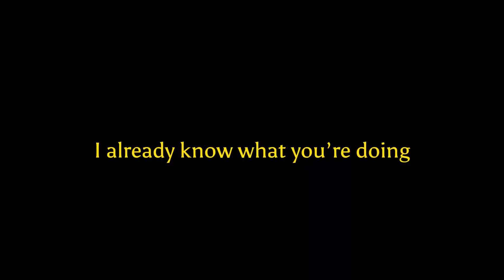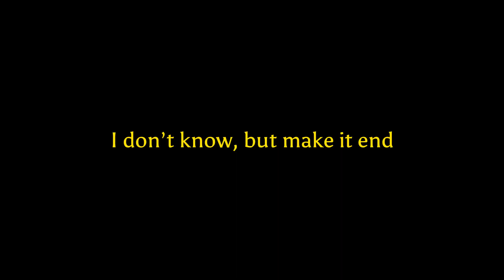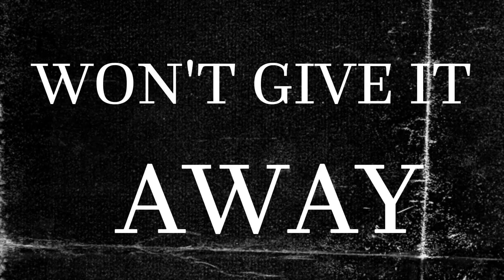ASCEND IT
Composer, producer: ​⁠​⁠@Joyfulzq
Lyrics, vocals, mix, MV: FloX

Hello everyone, and happy birthday to me lol haha :D I’m very happy to have collaborated with Joyful once again to bring you guys this gift! It’s a song about angst, feeling betrayed, and that specific, very sickening feeling when you know everything around you is all ingenuine.

Sometimes you feel that nobody cares about you, and the happiness seems superficial, so even if I’ll be alone, I want to ascend past the pettiness and stop lying to myself.

This song was in the works for a long time already but I kept procrastinating with the final mix and the MV, I wanted to convey the vibes correctly. I tried to go off the rails a little bit in terms of my lyrics, and also pushing the notes to my higher register, because tbh Joyful knocked it out of the park with the instrumental :)

Writing and singing this song was super fun! I can’t say I have as strong a connection to music as others, but I’m really glad to be sharing this song with the world lol

U guys r totally welcome to use this song btw! Just credit me back

Lyrics:

Come pluck out these thin veiled feathers

All of the lies you read me clouding up my head
So critical but dead silent at anything I’ve said
If that's how it is, I’ll paint the skies all red
This time you can’t ignore, you’ll see how much I’ve bled, stomaching

Laughter and posh pity people love to throw at me
Covering up the subject thinking I’m so naive to be deceived
Defending, bending rules on your whim, no shred of decency
I already know what you’re doing, don’t try to hide from me

Though paper wings can’t take flight
They would lie despite it

So I’ll smile as I hear you hit the ground

Oh the nights in bed I couldn’t sleep, filled up with rage
The time I’ve spent to cross your name off every page
I’m cutting them out

This time, listen to me as I shout

Can thou hear me now?

Somewhere deep buried inside my mind, left behind
Lies a small speck of hope, brave enough to defy it
Even as the voices tell you

Open your heart up, just so they can rip it out and steal all your love
Waste all your devotion when push comes to shove
No drop of remorse as they look up above

This time you can’t ignore, you’ll see how much I’ve bled, I’m aching

Why am I this way? Please feel free to take a guess
I might be selfish being me, but am I a human? Yes
Every single word I say feels like I’m answering a test
With all these masks worn on my face, my identity’s a mess

Acting pretentious, not precise, you only know how to pretend
Give me rejection as revenge, and you still dare to call me a friend
I just might succumb, become one of you, I’m hanging on a thread
Is it hate? Is it love?
I don’t know, but make it end

So, guess I’ll smile as I hear you hit the ground
Oh like a dusty audio record getting worse with age
Repeating and demeaning me to stay this way
I’m stomping it out

Can you hear me still?

I feel sick of this cynical topside of my mind
Though my doubt makes me proud, since this life is my own so

Open your heart up, just so they can rip it out and steal all your faith
Break all your connections to create a fake

Even as the voices yell at you

Just keep your heart shut, won't give it away cuz I know that I’ve grown it myself
And all my emotions are mine to control
Cuz like it or not nobody is above
Ascension.